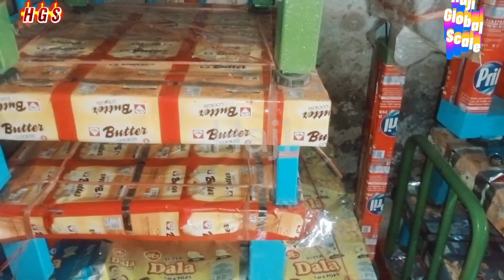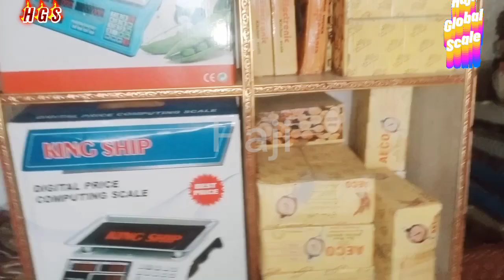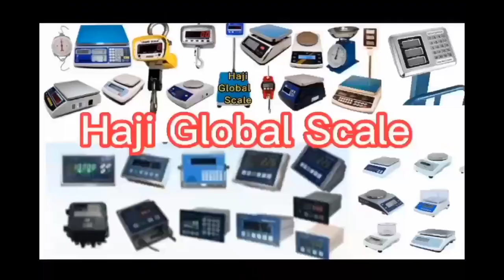Better way to master the weight scale ! very important question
How to become master of weight scale
very important question
Knowledge about weight scale